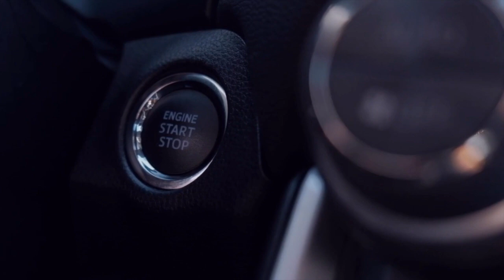50000 SUBCITY ON SHAKTIMAN ROTAVATOR FOR FARMER 2023